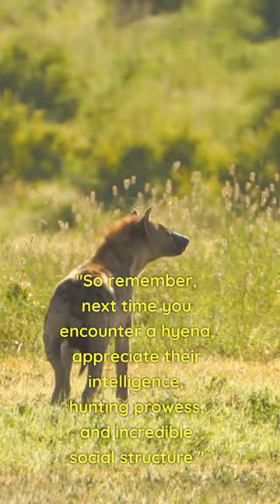Discover the Hidden Wonders of Hyenas Intelligent Hunters & Social Marvels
Join us on a thrilling journey into the captivating world of hyenas! Unveil the secrets of these remarkable creatures as we explore their intelligence, hunting prowess, and intricate social structure. Prepare to be amazed by their problem-solving abilities and their ability to bring down large prey.